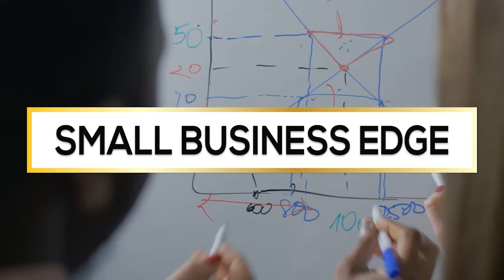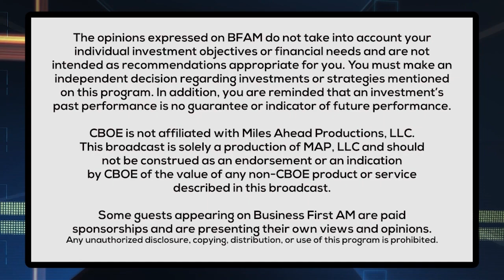Small Business Edge with Private Equity Funding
Jamal Hagler, VP of Research, American Investment Council